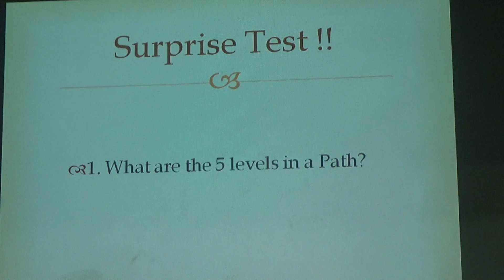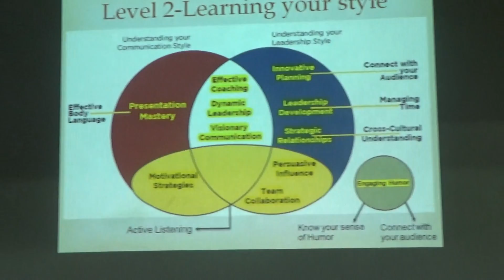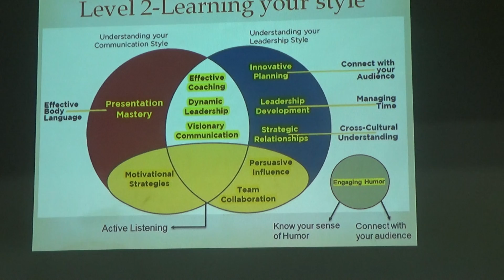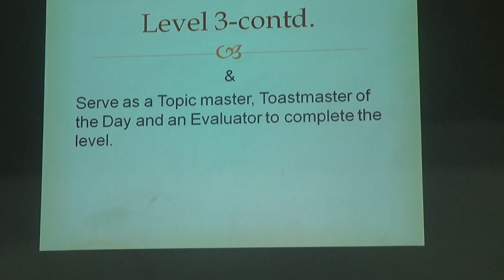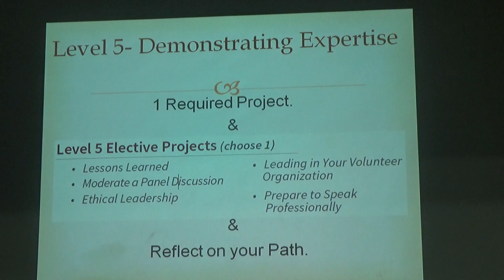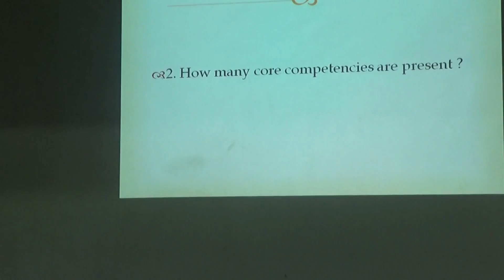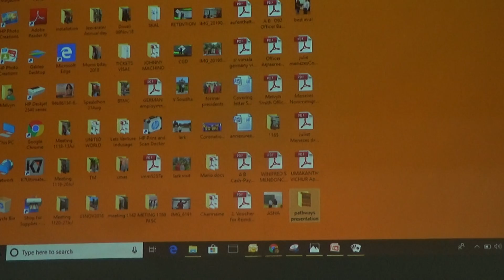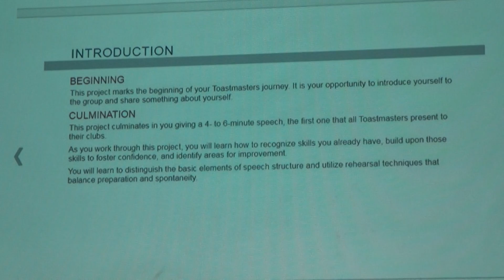Educational Session on Pathways - TM Shreyas S